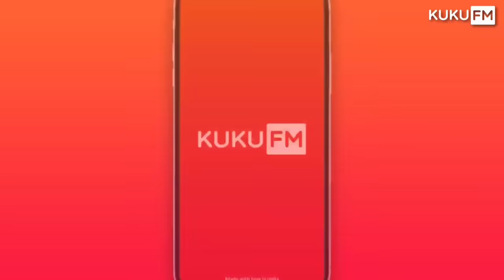चिंता करना छोड़ दोगे|Buddhist Story On Anxiety And Dipression|Moral Story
Valid till " 31st, May"

चिंता करना छोड़ दोगे|Buddhist Story On Anxiety And Dipression|Moral Story|Gautam Buddh ki Kahani|Mahatma Buddh Ki Kahani|चिंता से बाहर कैसे आएं?
This is the Buddhist story on Anxiety And Dipression।In this story gautam buddha teaches that what is Tension and Anxiety?,How it begin? and how we can overcome it।

What is Anxiety and Dipression
how to get rid of anxiety
How to handle dipression
गौतम बुद्ध की कहानियां
चिंता से छुटकारा कैसे पाएं
महात्मा बुद्ध की कहानियां
how to be calm in life
how to live a tension free life